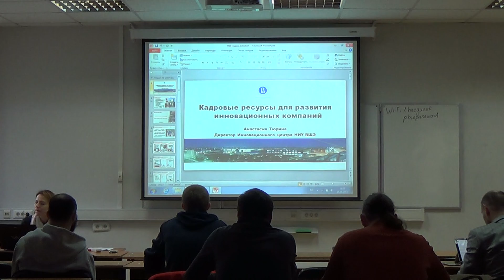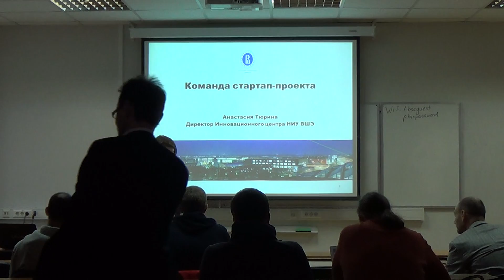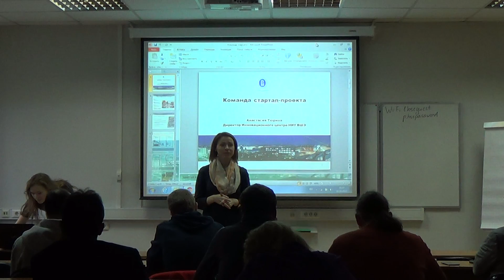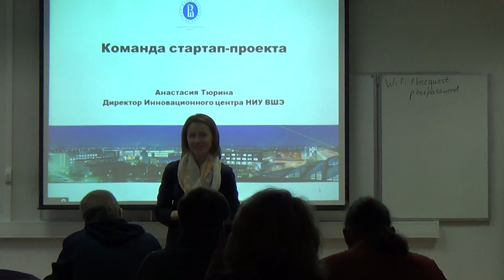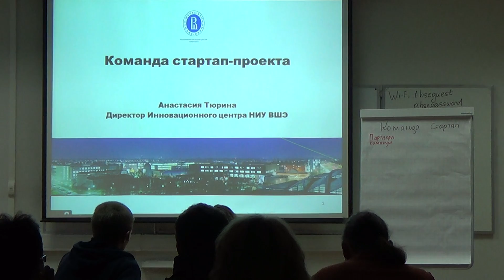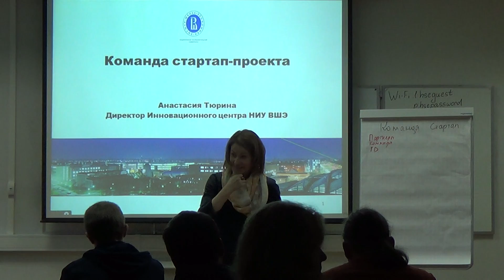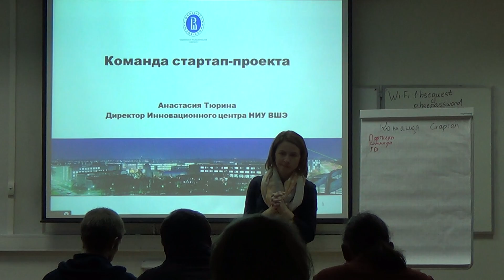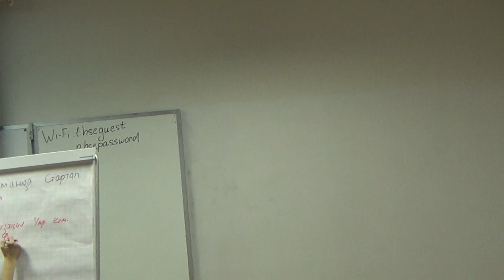HSE{Pro}_Командообразование_А.Тюрина_1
Первая часть семинара по командообразованию в рамках преакселерационной программы HSE{Pro}